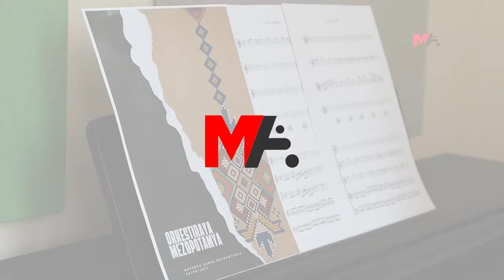ORKESTRAYA MEZOPOTAMYAYÊ HEWL DIDE GELÊN CUDA BÎNE CEM HEV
Orkestraya Mezopotamyayê ku bi pêşengiya hunermendên kurd bi dirûşmeya "orkestrayeke demokratîk" hat avakirin, hewl dide ji neteweyên cuda hunermendan bîne cem hev.